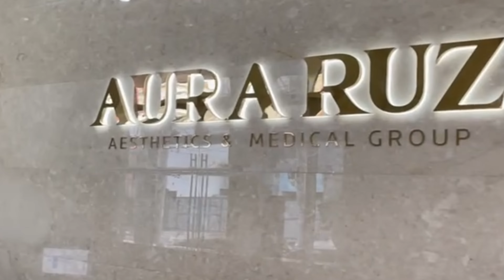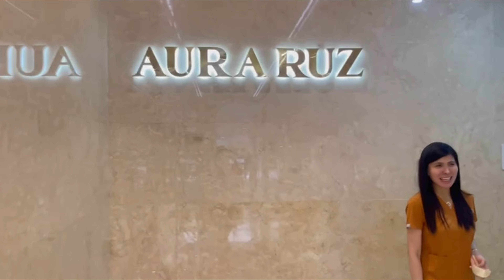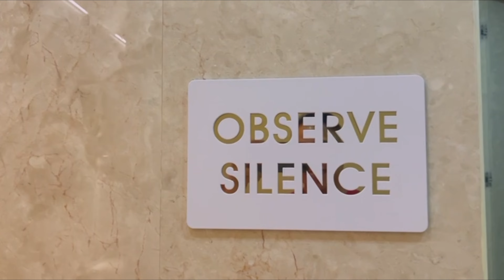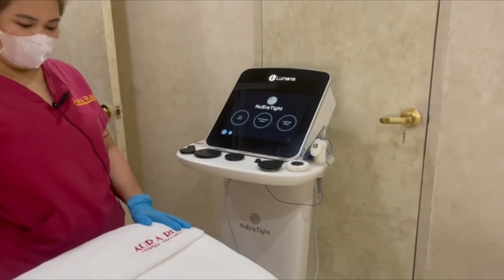Revitalizing Skin with Nu Era Tight in Aura Ruz | TONI CO